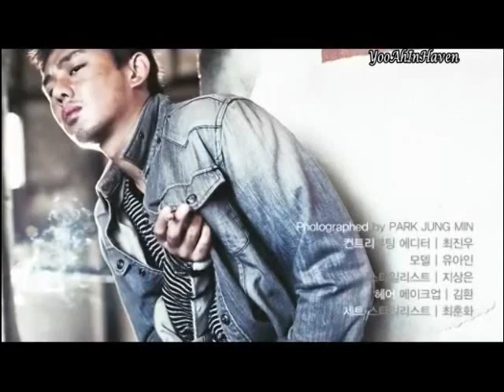Yoo Ah In - W Korea Photoshoot and Interview - English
Translations by Jaime K~
Subtitles by Mathed~